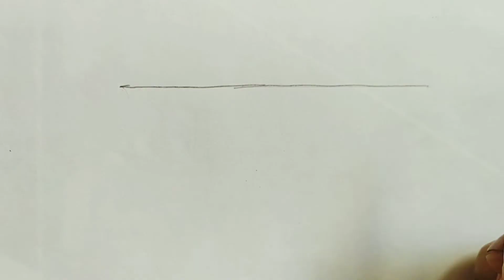environment day drawing/stop pollution/save environment drawing.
this is simple drawing of save nuture save earth from pollution, special for 5th june world environment day special, with oil pastel color step by step.